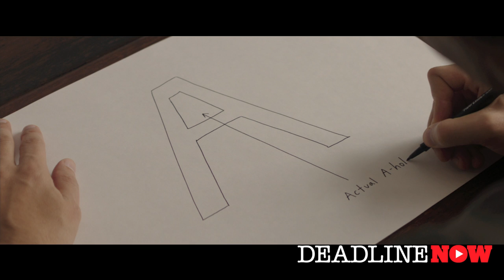Dean Review - Demetri Martin, Kevin Kline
A comedy about loss, grief and the redemptive power of love, Dean is an NY illustrator who falls hard for an LA woman while trying to prevent his father from selling the family home in the wake of his mother's death.